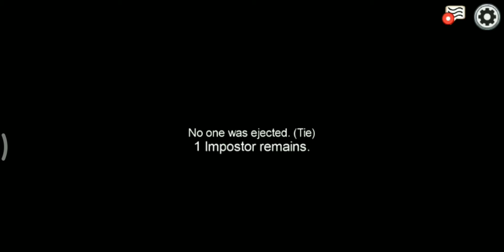2 part of a Among Us subscribe and like